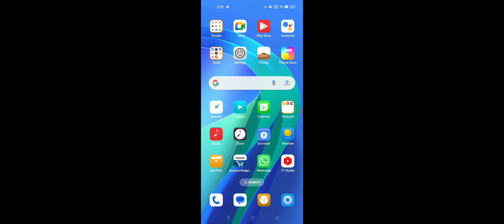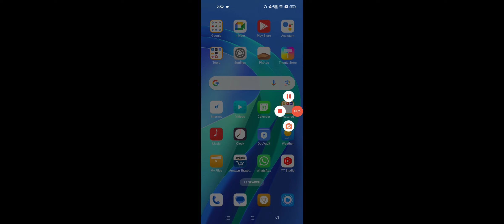OPPO Show My Caller ID Enable And Disable 2024